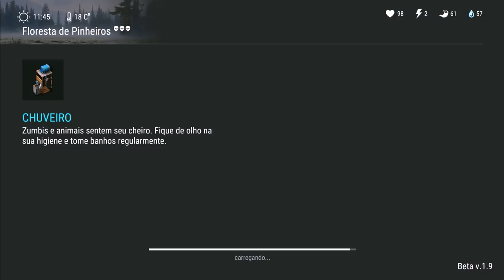VEJA COMO FOI - CONSEGUI 15 ARMAS PARA O MEU ARSENAL - COMEÇANDO DO 0 LAST DAY ON EARTH survival